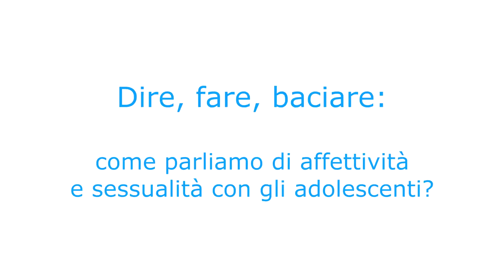Aria | La domanda a... Giorgia BARTOLINI e Pier Luigi GALLUCCI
Realizzato da Associazione VOLONWRITE - Torino, 28 Marzo 2018

Intervista a Giorgia BARTOLINI e Pier Luigi GALLUCCI

A cura di Nicol Gavioli

L'adolescenza è un momento di vita importante e complesso, in cui si sperimenta un cambiamento profondo ed è possibile esplorare nuovi modi di esprimere l'affettività e la sessualità con sè stessi e con gli altri. Noi adulti possiamo attingere alla nostra esperienza di vita e memoria per ricordare e comprendere quello stupore e quella fase di scoperta, tuttavia i mutamenti sociali e culturali del nostro tempo costituiscono forti elementi di cambiamento rispetto ai quali possiamo trovarci disorientati e senza parole. Il seminario è occasione per condividere dubbi e difficoltà e cercare insieme nuovi modi di ascoltare e parlare con gli adolescenti di questi temi.

Relatori: Giorgia Bartolini - Psicologa e psicoterapeuta, Pier Luigi Gallucci - Psicologo e psicoterapeuta Arcobaleno

A cura di: Terzo Tempo Educazione Cultura e Sport e Coordinamento Torino Pride LGBT